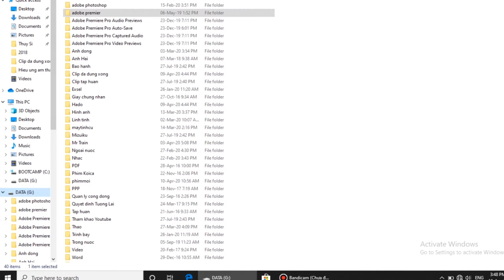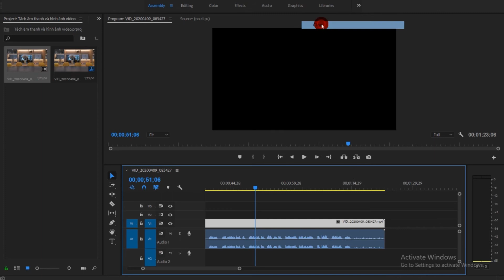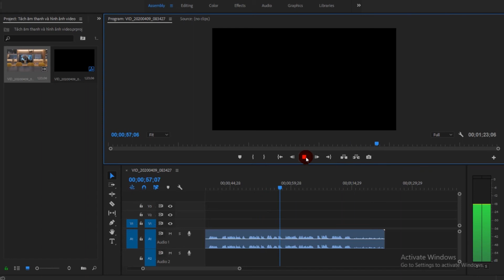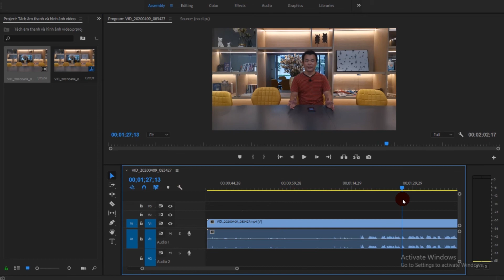Hướng dẫn tách âm thanh và hình ảnh video đơn giản bằng Adobe Premiere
Các bạn mong muốn video của mình ngày càng chuyên nghiệp hãy cùng ĐỜI RẤT TUYỆT dành 5 phút tự học các bước đơn giản để tách âm thanh và hình ảnh cho video của mình để khi tải lên mạng nó sinh động và hấp dẫn hơn.
Xem thêm các clip khác tự học làm video

@ ĐÓNG GÓP Ý TƯỞNG CHO KÊNH ĐỜI RẤT TUYỆT:

Bằng cách bình luận bên dưới video để nhận các video mới chất hơn.